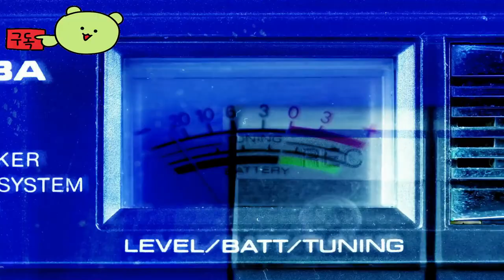Terminator Survivors 👀 Official Trailer by Nacon Studio Milan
🕹️Game content
Play as a survivor in the open world after Judgment Day, search everywhere alone or in collaboration to find resources and build an operational base for mankind. But you're not alone. Skynet's machines, as well as competing human forces, track you down.

⚡Game Developer
 Nacon Studio Milan